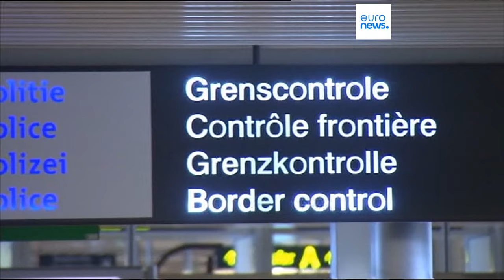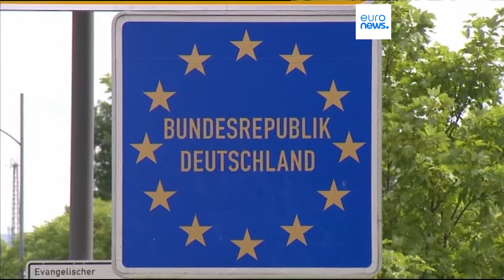Ue chiede altre spiegazioni all'Ungheria sul sistema di visti per russi, Budapest: isteria politica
L'Ungheria ha esteso la possibilità ai lavoratori di alcuni Paesi extra Ue, tra cui Russia e Bielorussia, di richiedere un visto lavorativo e risiedere almeno due anni. Budapest: "nessun rischio, solo isteria politica dell'Ue"